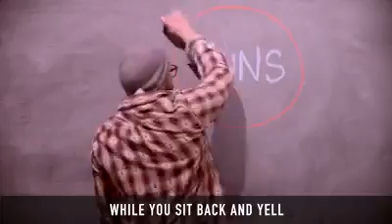Gun Owner Versus Snowflake Epic Rap Battle For The Soul Of America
A PARABLE FOR OUR POLITICALLY-CORRECT and MORALLY CONFUSED SOCIETY

An old man, a boy and a donkey were going to town. The boy rode on the donkey, and the old man walked.

As they went along, they passed some people who remarked "What a shame, the old man is walking, the boy is riding."
The man and boy thought maybe the critics were right, so they changed positions.

Later they passed some people who remarked "What a shame, he makes that little boy walk".
So they decided they'd both walk.

Soon they passed some more people who remarked "They're really stupid to walk when they have a decent donkey to ride."
So they both decided to ride the donkey.

They passed some people who shamed them by saying "How awful to put such a load on a poor donkey."
The boy and the man figured they were probably right, so they decide to carry the donkey.

As they crossed the bridge, they lost their grip on the donkey, the donkey fell into the river and drowned.

**The moral of the story: If you try to please everyone, you might as well kiss your ass goodbye. **